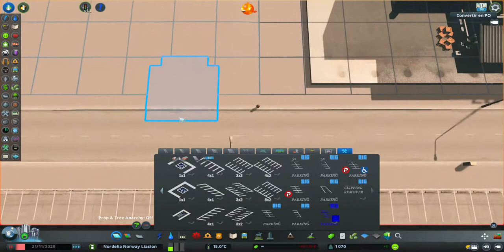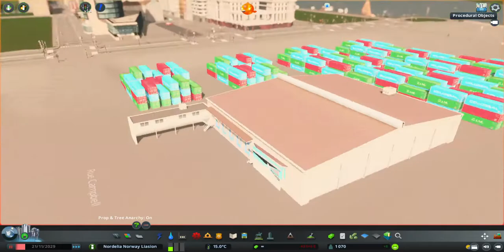Hors-Série Ep 7 | Le Port et le Grand Bureau | Cities Skylines